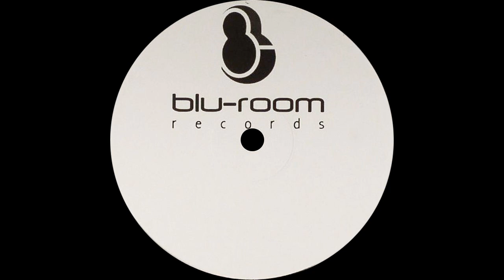Michael Darius ‎– Magic Of Politics (Original Mix)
Michael Darius ‎– Magic Of Politics

Label: Blu-Room Records ‎– BRR-003
Format: Vinyl, 12", 33 ⅓ RPM
Country: UK
Released: 2005
Genre: Electronic
Style: Progressive Trance